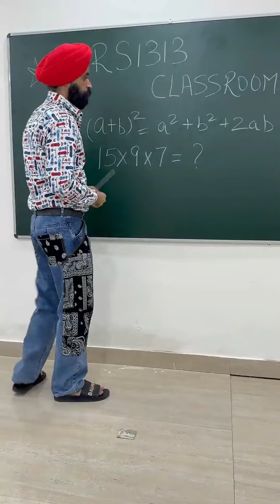Smart Student | RS 1313 SHORT STORIES | Ramneek SIngh 1313